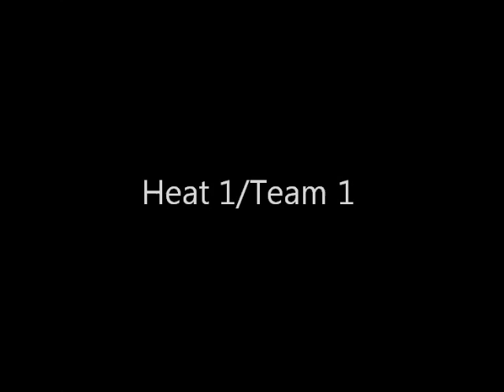Mitchell County Eagles 4x100 Meter Relay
Mitchell County Eagles, in the red and black, from Camilla GA, at Hugh Mills Stadium in Albany, GA running the 4x100 meters in a practice meet.